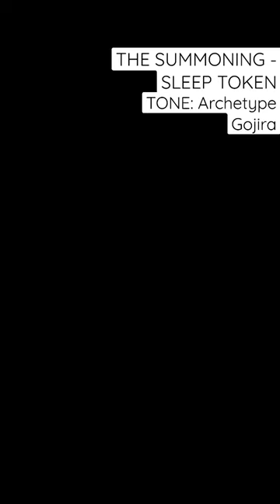Sleep Token - The Summoning Partial Guitar Cover